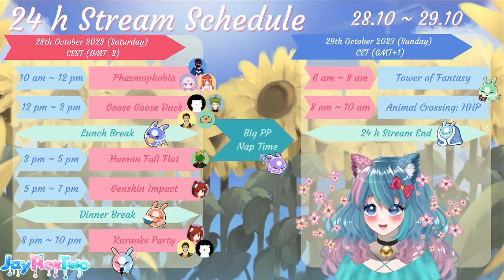Jay's 24 hour Stream Promo Video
JayRexTwo's very first 24 hours stream as a promise to chat ^^

【𝐕𝐢𝐝𝐞𝐨 𝐈𝐧𝐟𝐨】

Video editing and majority of the script 🎬 📝:  Nora

【𝐒𝐨𝐜𝐢𝐚𝐥𝐬】